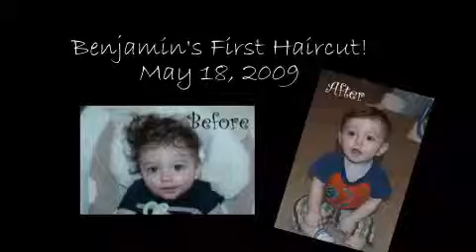benjamin's first hair cut show0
benjamin's first haircut